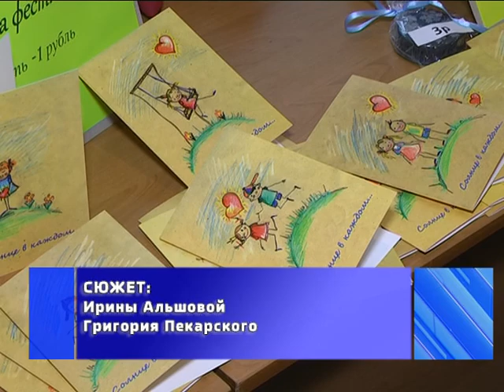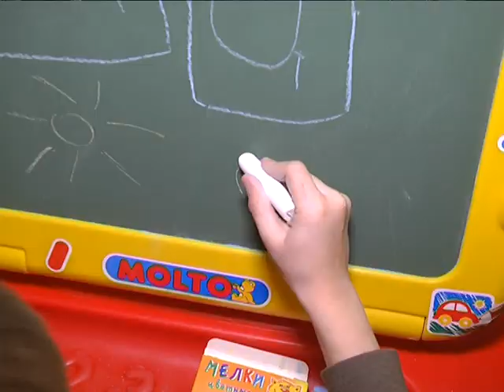2017-12-01 г. Брест. Фестиваль «Солнце в каждом» Новости на Буг-ТВ.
Каждый ребенок талантлив и главная задача взрослых обеспечить детям возможности для самореализации. Эта идея стала главной для организаторов фестиваля для детей с особенностями «Солнце в каждом», который прошел в городе над Бугом.